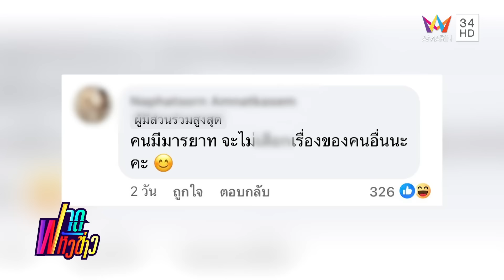เปิดใจ "เอ๋ ปารีณา" หลังสูญเสียคุณพ่อ "ทวี ไกรคุปต์" | ฟาดหัวข่าว | 4 พ.ค. 67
รายการ "ฟาดหัวข่าว" วาไรตี้ทอล์กสุดจี้ด ขยี้ทุกประเด็นร้อน จี้ทุกข่าวดังบนโลกออนไลน์ สัปดาห์นี้เปิดใจ "เอ๋ ปารีณา" หลังสูญเสียครั้งยิ่งใหญ่ในชีวิต สิ้นคุณพ่อทวี ไกรคุปต์ แบกรับภาระหนี้สิน 50 ล้าน ลั่น! ไม่ยอมถูกฟ้องล้มละลาย เผย "น้องเก้า" คือกำลังใจสำคัญ ติดตามทั้งหมดได้ในรายการ

ติดตามชมรายการ "ฟาดหัวข่าว" ทุกวันเสาร์ เวลา 9.30 น. ทางอมรินทร์ ทีวี เอชดี ช่อง 34